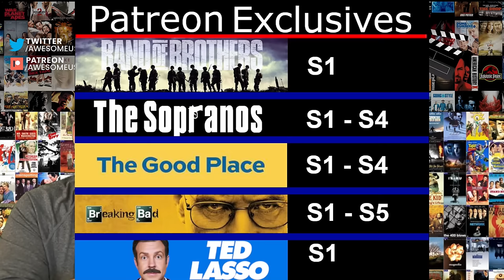*The Patriot* | First Time Watching | Movie Reaction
In 1776 South Carolina, widower and legendary war hero Benjamin Martin (Mel Gibson) finds himself thrust into the midst of the American Revolutionary War as he helplessly watches his family torn apart by the savage forces of the British Redcoats. Unable to remain silent, he recruits a band of reluctant volunteers, including his idealistic patriot son, Gabriel (Heath Ledger), to take up arms against the British. Fighting to protect his family's freedom and his country's independence, Martin discovers the pain of betrayal, the redemption of revenge and the passion of love. 2000 Global Entertainment Productions GmbH & Co. Movie KG.

Actors: Mel Gibson, Heath Ledger, Joely Richardson, Jason Isaacs, Chris Cooper
Genres: Action & adventure, Drama

This channel is dedicated to watching Awesome US Movies for the first time.  I hope you enjoy some of my reactions.